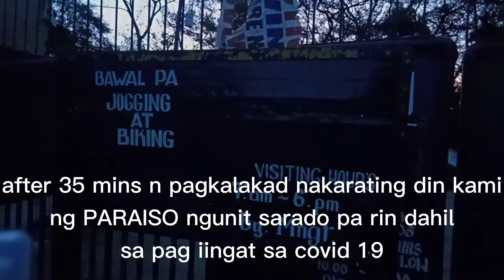Para maging healthy ang katawan, gawin nyo ito araw-araw. | Angelic Ani